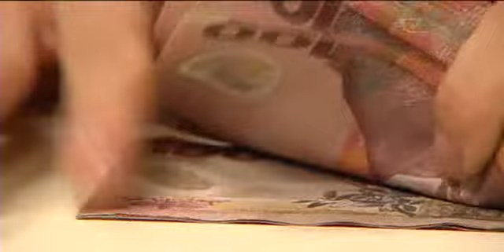Auckland Mayor's $5 billion 30-year plan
Ka pëwhea te ähua o Tamaki Makaurau hei te toru tekau tau e tuu nei? Nö te ata tonu nei i huraina mai ai e te Kahika o Tamaki tana mahere e $5 piriona te uara. He maha ona wawata mo te whakapai i te wahapu me te pokapu o te whaitua, engari, he pewhea ra nga whakaaro o nga iwi mana whenua?